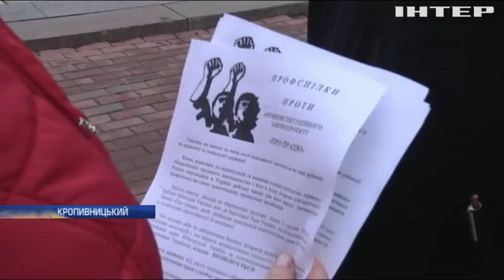Трудове законодавство в Україні: ОПЗЖ закликає захистити права робітників